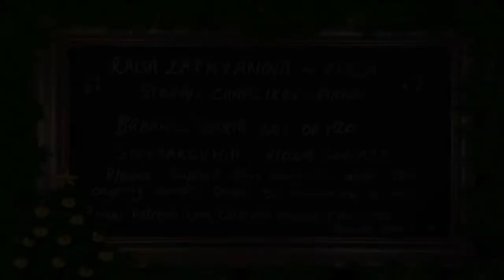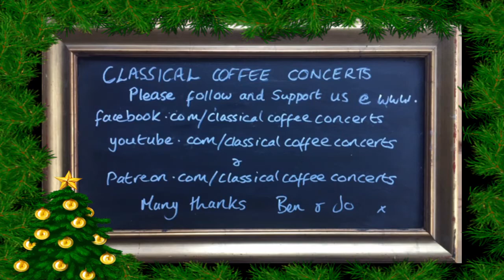Raisa recital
Good morning dear patrons.
Here is this morning's recital, given by the fabulous Raisa Zapryanova. Apologies for the little glitch at the start, not showing the title screen. Everything else should run smoothly. This will be our last regular recital this year so may we wish you all a Merry Christmas and Peaceful New Year.
Much love

Ben & Jo